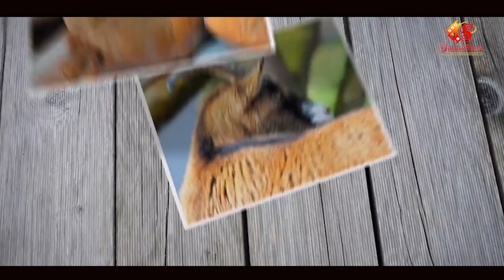How to Air Layering Jamrul tree Growing Jamrul Fruit Tree water apple propagation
Easiest Method of Propagation of Jamrul or Java Apple at Home CLONE a FRUIT TREE the EASY WAY Air Layering Fruit Trees grafting mansoon gardening Jamrul Fruit Planting & Care
If you like our work today
Keep notification on so you don't miss any new video, thanks.🙏🙏🙏
In today's video we will see the easiest method of Air Layering Jamrul tree or how to graft it. Air layering is a method for propagating jamrul, also known as water apple, trees. Here are some steps to air layer a jamrul tree. Jamrul scientific name is Syzygium samarangense. It is a fruit tree belonging to the Syzygium genus of the Myrtaceae family. A light green sweet fruit. Red colored Jamrul is also available.

how to air layering fruit trees
how to air layer a tree branch
how to air layer trees
air layering trees youtube
air layering a japanese maple
air layering a tree
how to air layer japanese maple tree
how to air layer a cherry tree
air layering jaboticaba
how to air layer a maple tree
how to air layer a mango tree
how to air layer a pear tree
can you air layer a plum tree
air layering ulu
air layering jasmine
best time to air layer trees
air layering jasmine plant
जमरूल फल का पेड़ उगाना
जामुन के पेड़ पर फल क्यों नहीं लगते
अमर फल का पेड़
अमरूद का पेड़ सूखने लगे तो क्या करना चाहिए
उमर का फल कैसा होता है
उमरी का पेड़
अमरूद का पेड़ कितने दिन में फल देता है
ऋतु फल कैसा होता है
डूमर का पेड़ कैसा होता है
गमले में नींबू कैसे उगाएं
फलफूल को नाम
लाल अमरूद का पेड़
जामफल की खेती
अमरूद का पेड़ कितने साल में फल देता है
apple propagation methods
apple propagation
java apple in hindi
जावा एप्पल इन हिंदी
जावा आपापले
jamun propagation method
java apple fruit
guava propagation method
guava propagation